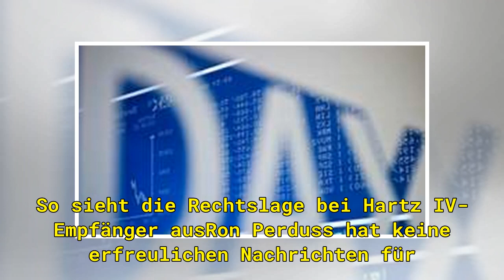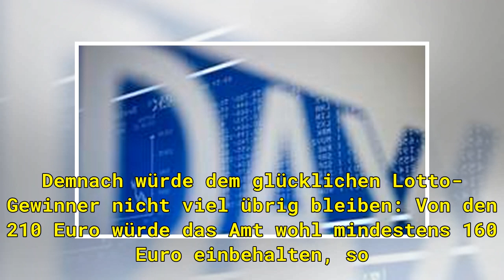Hartz IV-Empfänger gewinnt im Lotto - doch es folgt eine bitterböse Überraschung